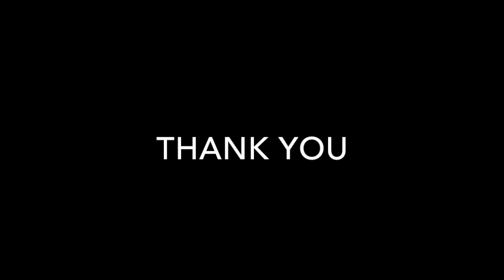109 Magpie Way, Whitby